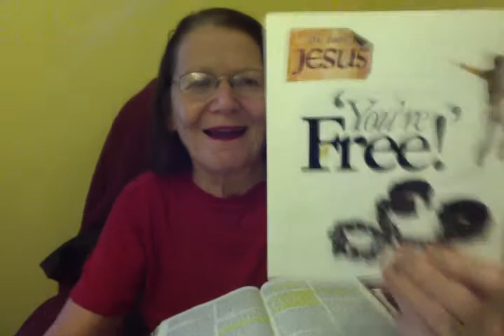VICTORY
ROMANS 6:8-14,HEBREWS 9:26B